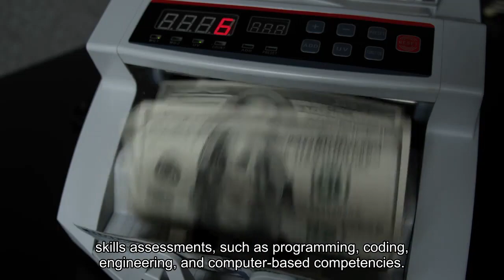These Are The 10 Highest-Paying Tech Jobs In The U.S.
In today's evolving digital landscape, practically every industry has a technical element—from finance, education, retail, aerospace, healthcare, consulting, and more. This is positive news for individuals in the technology and programming fields, as their expertise is in high demand. It also means they are no longer pigeonholed to a traditional career path in tech and can explore in-house job opportunities beyond Big Tech companies, such as Google, Meta, Apple and Amazon. According to the United States Bureau of Labor Statistics, employment in computer and information technology professions is anticipated to grow much faster than the average for all occupations within the next decade. “About 377,500 openings are projected each year, on average, in these occupations due to employment growth and the need to replace workers who leave the occupations permanently,” the U. S. Department of Labor reported. While an undergraduate degree in computer science and related disciplines is the typical education track for technologists, some professionals are purely self-taught. Resources available to aspiring techies are available through bootcamps and certification programs. When interviewing for a job within the tech industry, you will likely be asked to undergo a “technical interview.” This functions similarly to a formal interview in other sectors, but candidates must be able to demonstrate their abilities through a series of skills assessments, such as programming, coding, engineering and computer-based competencies. Compensation is crucial in electing a career path or choosing between job offers. Below is a ranking of the 10 most well-paying tech jobs, according to Indeed salary data, as well as the expected duties, educational requirements and relevant skills employers seek. Please note that the base salary is only one aspect of a technologist's remuneration. Bonus, equity and benefits may vary from company to company, which can significantly impact the total compensation.